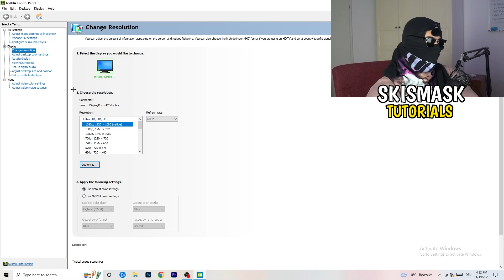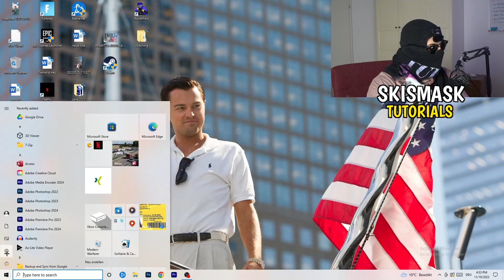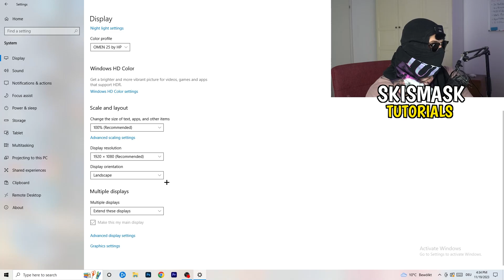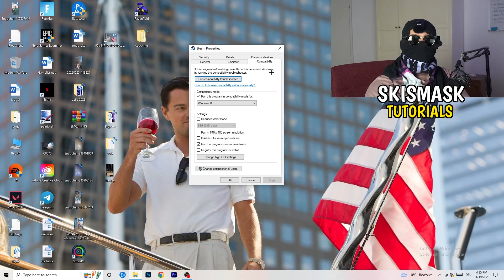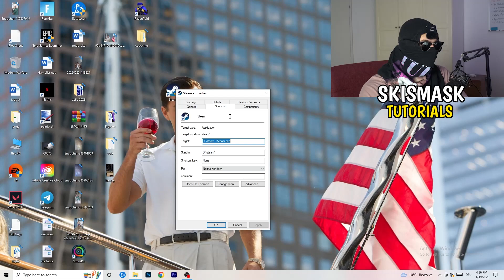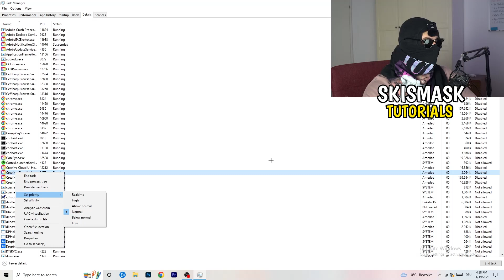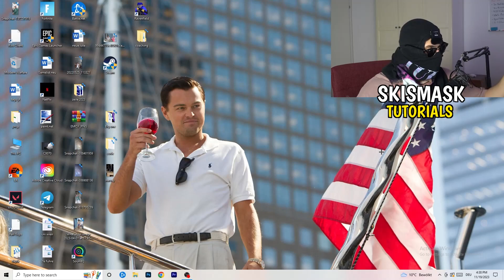How To Fix Black Screen in Ark (Easy Steps)